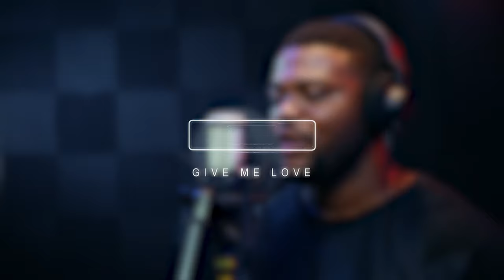WEEZY - Give Me Love | Di Top Live Show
Belize Music Rap Hip Hop Live Performance

Soundcloud,Dezzer,Spotify,Itunes,Googleplay@Weezy